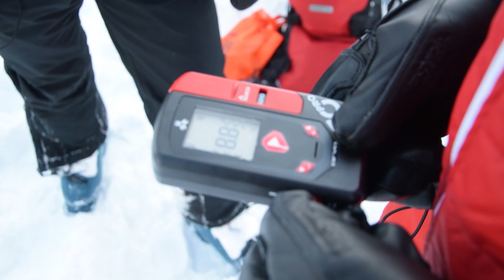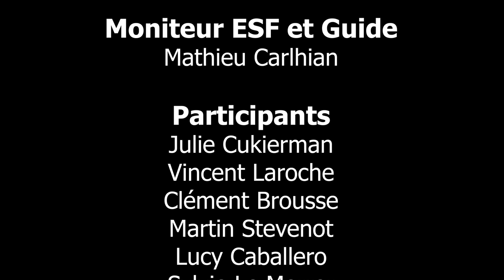TUTORIEL : Les BASES de la SÉCURITÉ en MONTAGNE - avec l'ESF Montgenèvre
Lors de vos excursions en ski de randonnée, raquettes ou splitboard, il est très important de ne pas partir sans certaines précautions de sécurité en montagne. Quand on sort en milieu non balisé c'est à dire en dehors des pistes, les avalanches peuvent être à chaque coin de rue (ou d'arbre). Dans cette vidéo avec l'ESF Montgenèvre nous abordons les bases de la sécurité en hors piste. Nous parlerons du fameux pack DVA pelle sonde sans lequel il ne faut jamais partir. Mais également du double check, de comment pelleter efficacement et observer les différentes strates de neige.

SOMMAIRE :
00:00 : Intro
00:34 : La sonde
01:40 : La Pelle
02:57 : Le DVA (Détecteur Victime Avalanche)
11:27 : Pourquoi garder les gants
12:34 : Le Double Check
14:31 : Exercice de pelletage
15:52 : Les différentes strates de neige
18:42 : Conclu

Réalisation: Thomas Minot, Florian Schwey, Jean-Rémi Diaz
Moniteur ESF et Guide: Mathieu Carlhian
Participants
Martin Stevenot
Lucy Caballero
Morgane Atlan

Si vous avez lu jusqu'ici, commentez "Bouquetiiiiin !"